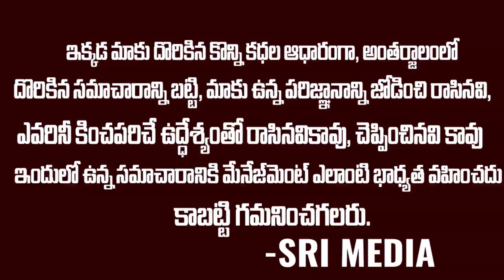Chilkur Balaji Temple will be Closed Till March 25 | SRI MEDIA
Chilkur Balaji Temple, popularly known as "Visa Balaji Temple'', is an ancient Hindu temple of Lord Balaji on the banks of Osman Sagar in Hyderabad. It is one of the oldest temples in Hyderabad built during the time of Madanna and Akkanna, the uncles of Bhakta Ramadas.[1]

This temple has no hundi and neither accepts any money from devotees.[2] VAK Books also known as the Voice of Temples with religious news is available here. This is one of the special Temples in India with no green channel or privileges for VIP's.[3] The only other such temple is the Jalaram temple in Virpur (Rajkot), Gujarat. This temple fought and won the right to stay out of government control. The only another such temple is "Ramanuj Kot", a temple in Jodhpur, Rajasthan.[1]